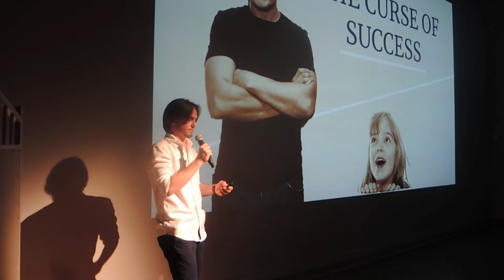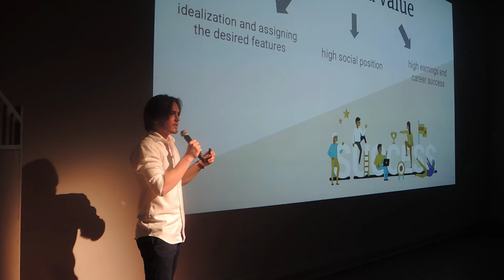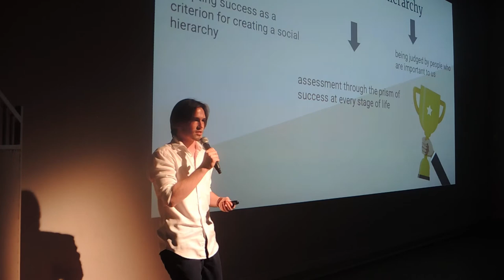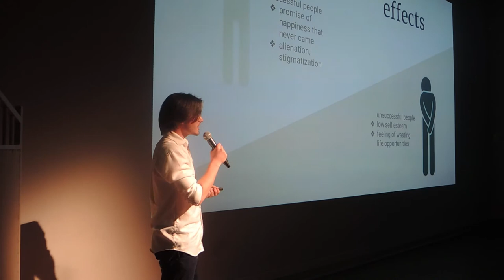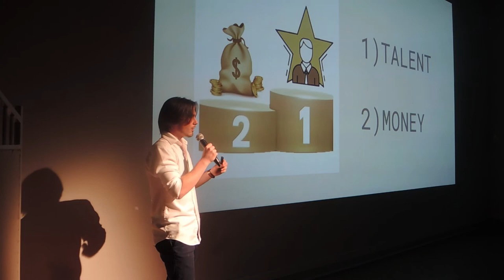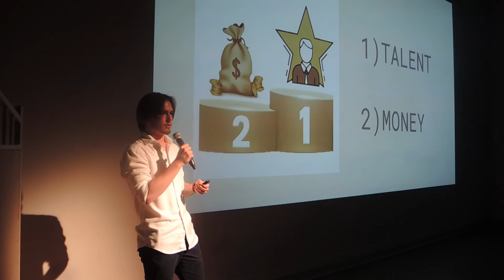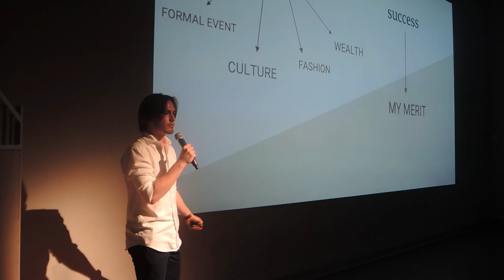The curse of success | Piotr Pliszka | TED-Ed Club Sobieski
"If You Are Born Poor, It's Not Your Mistake, But If You Die Poor, It's Your Mistake." It’s one of the most famous quotes by Bill Gates. Quite important for a teen who’s driven by the societal urge to succeed in almost every area in our lives. Interestingly, Piotr dared to undermine the words of the famous billionaire and explain how little influence we have on our own success.

Not that successful as it may seem (yet), Piotr is a student of the final class of the II High School in Kraków Poland. But believe me, it’s a small fraction of his folded life. He’s a great debater, EYP delegate and… F1 driver.